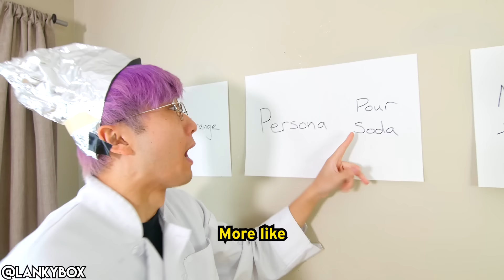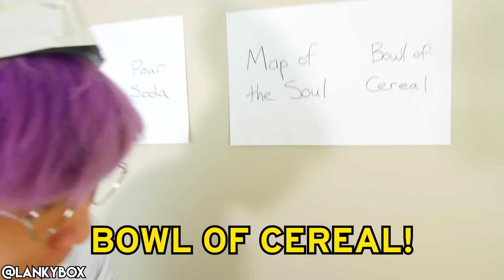K-POP WITH ZERO BUDGET! (BTS ft Halsey - Boy With Luv)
K-Pop with ZERO Budget parody of BTS - Boy With Luv!